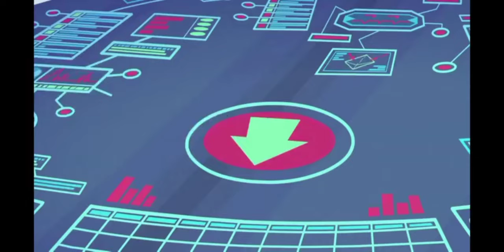Guys Look ,.. A Eidrib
Teen Titans GO! - Episode 43 season 1 (Brain Food)

Finally I Just Made A Meme Popular In This May 2022!

Original : Reverse

Birdie : Eidrib
Invisible : Elbisivni

WHAT NEXT VIDEO WE WILL UPLOAD? A TREND VIDEO?